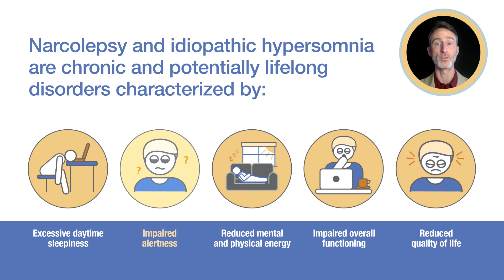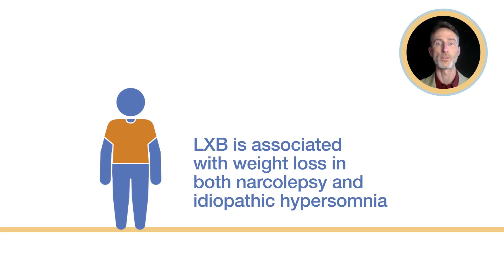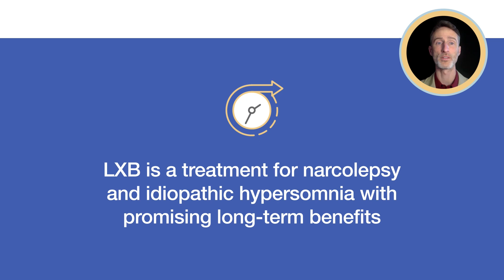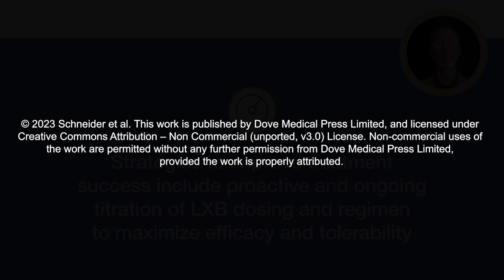Low-sodium oxybate and long-term health – Video abstract [ID 412793]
Video abstract of a review paper "Long-Term Treatment of Narcolepsy and Idiopathic Hypersomnia with Low-Sodium Oxybate" published in the open access journal Nature and Science of Sleep by Logan D Schneider, Anne Marie Morse, Michael J Strunc et al.